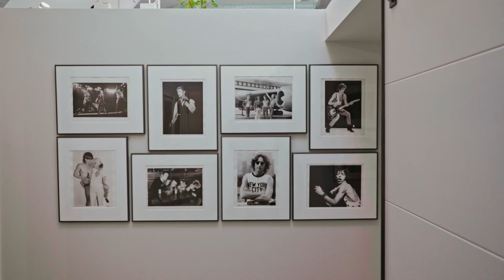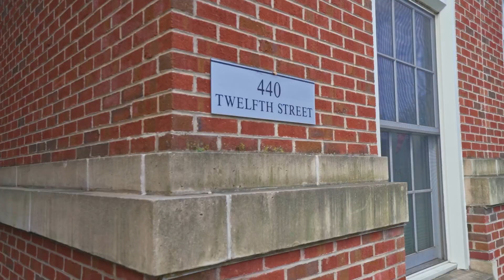440 12th St NE | Washington DC Real Estate | Living in DC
A new listing is coming soon to the Washington DC real estate market that you don't want to miss. This gorgeous condo offers two master suite bedrooms with contemporary exposed brick walls and ductwork, vaulted ceilings, and unparalleled views of the DC skyline. The sun sets over the Capitol dome, the Supreme Court building, and the Washington Monument every night providing stunning scenes.

5
Listing Agent:
Jake Anderson
Compass Real Estate